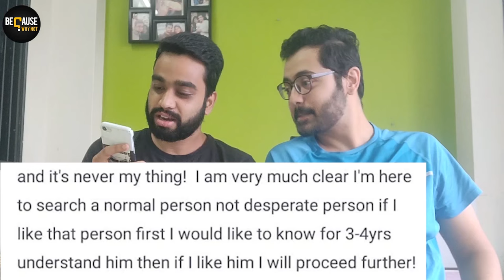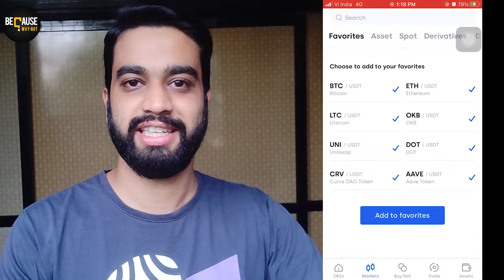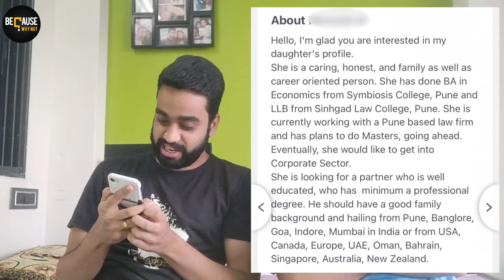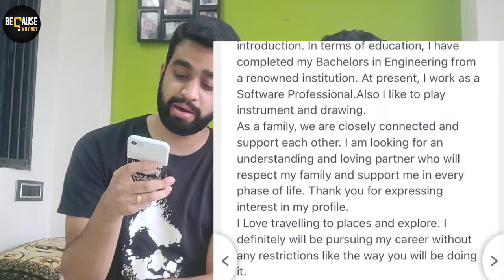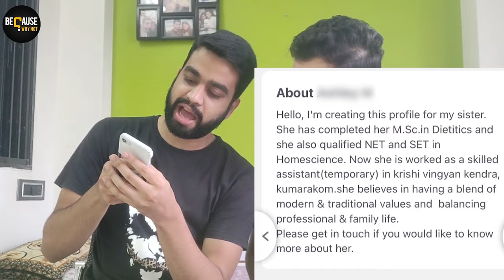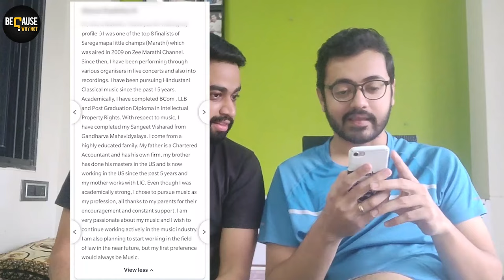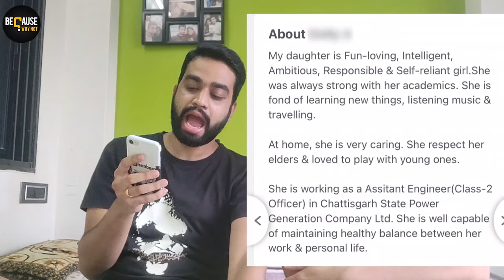FUNNIEST SHAADI.COM PROFILES | HILARIOUS DEMANDS | REACTION VIDEO | BECAUSE WHY NOT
DOWNLOAD THE OKEX APP USING THE BELOW LINK AND GET RS. 700 WORTH OF BITCOINS IN YOUR ACCOUNT!

In this video, we are reviewing shaadi.com profiles. Mohit has created a dummy account to view all the profiles on shaadi.com.
Some girls have hilarious demands from their future husband.

We were longing to try out this concept of interacting with strangers while making fun of each other. Which we thought would be impractical in India. But, the persistent jokers that we are, we though why not? And that's how came the idea and thee channel name "Because Why Not?"